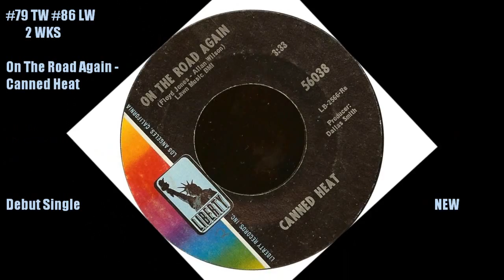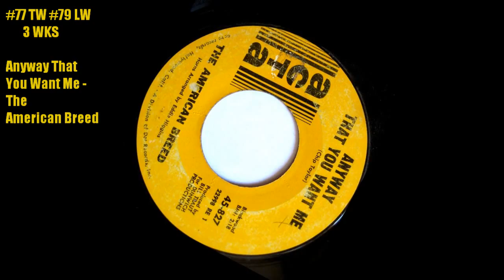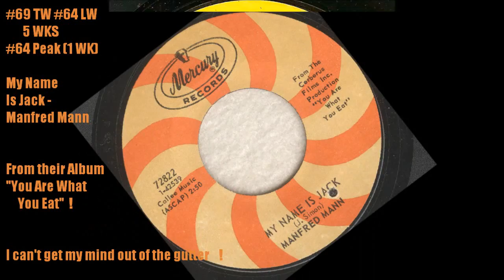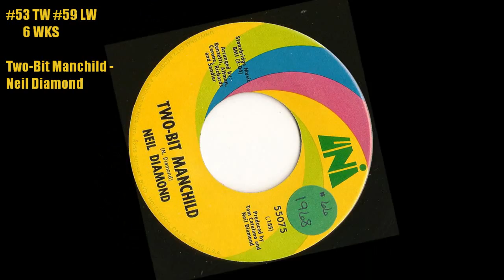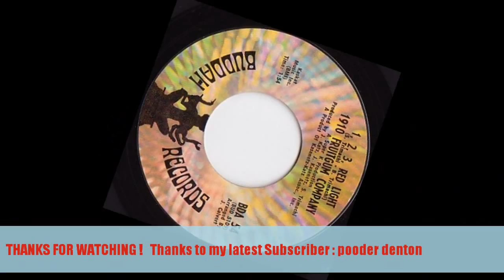Cashbox Singles Chart August 10, 1968 #80 - #41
Half of these songs, I have never heard  !    What a good year 1968 was huh !   Good choice voters.         I just   knoooooow you are wondering what has happened to my 1970's Cashbox Singles countdown ?       What year in the 70's garnered the most votes ?   The answer and the video will be coming up soon.  You can cross 1978 off the list of course.       Come to think of it, I might have mentioned something in a previous post about what year i'm doing.     I can't remember !
Woo-hoo !

Who cares !  , let's go back to 1968 again !     Who starred in a movie with Elvis Presley ?    That woman is in the countdown.    Lot's of big jumps !

Out with the old, in with the new is what I say !
10 Songs enter the Top 80 !

Falling Out and off the Top 100 :

The Look Of Love - Sergio Mendes & Brasil '66
She's A Heartbreaker - Gene Pitney
D.W. Washburn - The Monkees
Amen - Otis Redding
Here Comes The Judge - Pigmeat Markham
Mac Arthur Park - Richard Harris
Yummy Yummy Yummy - Ohio Express
Dreams Of The Everyday Housewife - Wayne Newton
Can't You See Me Cry - New Colony Six
Turn On Your Love Light - Bill Black's Combo